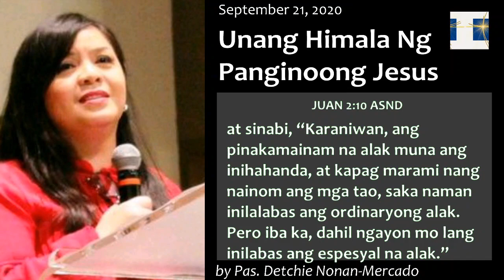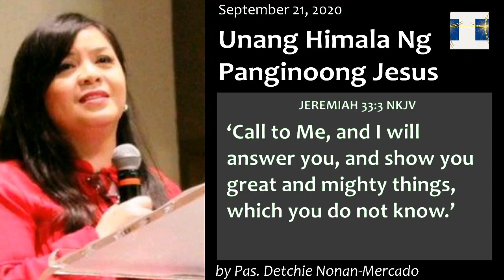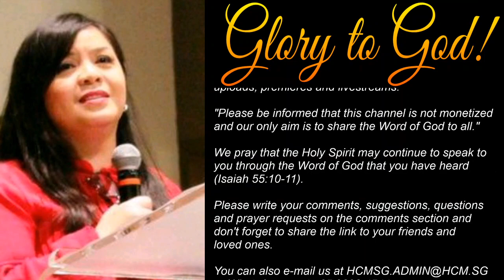Unang Himala Ng Panginoong Hesus - MIDDAY REFRESHMENT FROM GOD'S WORD 20200921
September 21, 2020 - Midday Refreshment from God's Word by Pastora Dethcie Nonan-Mercado (Unang Himala Ng Panginoong Hesus)